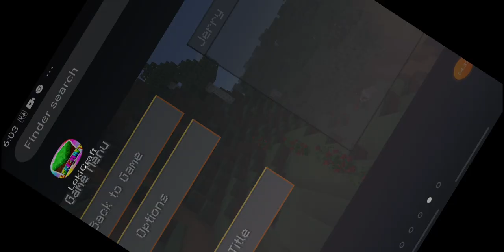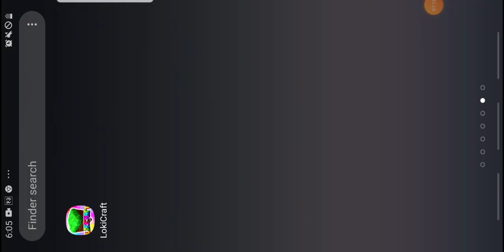lokicraft / how to make home //litil baby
lokicraft / how to make home //7 years old baby  my name is Barshad Gharti Magar